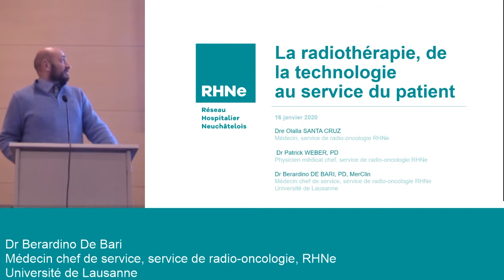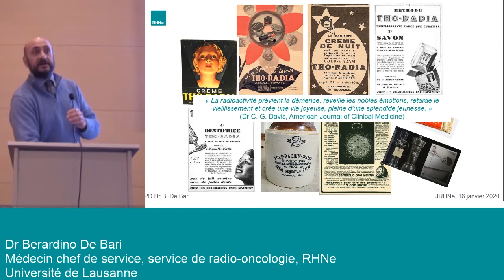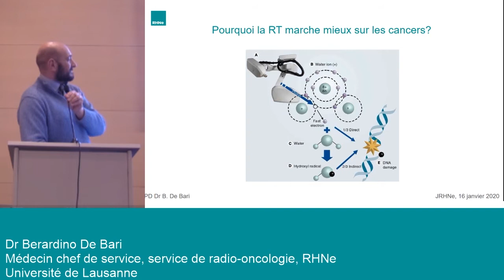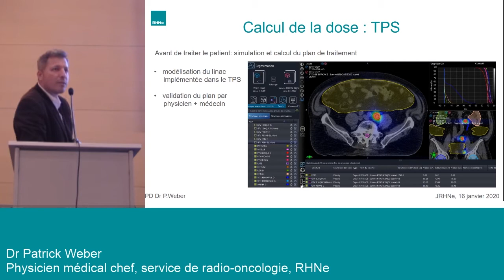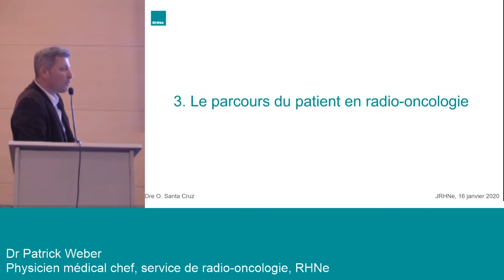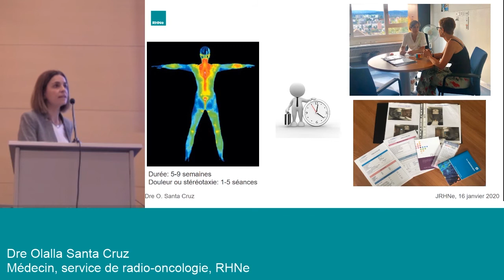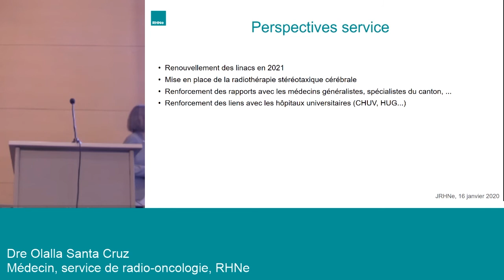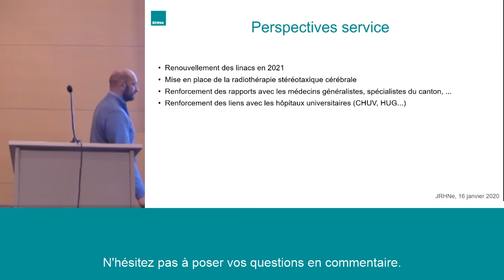La radio-oncologie, de la technologie au service du patient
La radio-oncologie existe depuis plus d’un siècle. L’arrivée de nouvelles technologies, comme les techniques de modulation d’intensité, a mené à des progrès considérables dans le traitement des tumeurs. Elles ont permis une définition de plus en plus précise des zones à traiter, tout en délivrant des doses de rayonnement plus efficaces du point de vue oncologique.

Ces avancées scientifiques et technologiques ont permis aux radio-oncologues de visualiser et de traiter plus efficacement les tumeurs, ce qui se traduit par un meilleur pronostic des patients, une meilleure préservation des organes sains et moins d’effets secondaires. Pour décrire cette évolution, des médecins et physiciens du service de radio-oncologie vous présentent toutes les étapes qui sont entreprises avant le traitement sur le site de La Chaux-de-Fonds.

Dre Olalla Santa Cruz
Médecin-cheffe adjointe, service de radio-oncologie RHNe

PD Dr Berardino De Bari
Médecin-chef, service de radio-oncologie RHNe

PD Dr Patrick Weber
Physicien chef, service de radio-oncologie RHNe